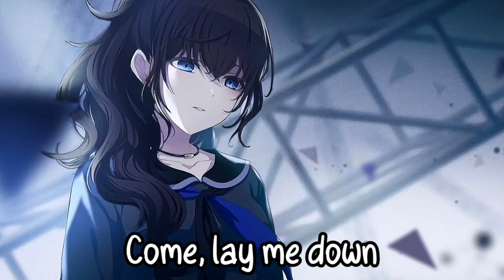Nightcore - MIDDLE OF THE NIGHT (Elley Duhé) || NightcoreCzar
Song name : MIDDLE OF THE NIGHT

Song by : Elley Duhé

Song Lyrics :

'Cause I know this lord

Source: LyricFind

Songwriters: Andrew Wells / Elley Duhe / Sam Romans

MIDDLE OF THE NIGHT lyrics © Sony/ATV Music Publishing LLC, Universal Music Publishing Group

COPYRIGHT/LICENSING :
if you don't want your song or art in this please comment us we will remove it as soon as possible.